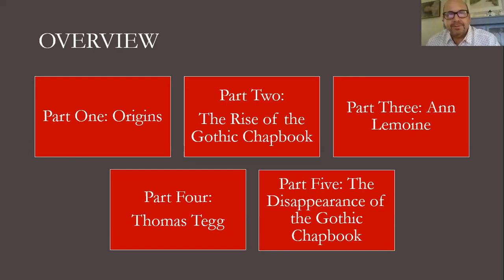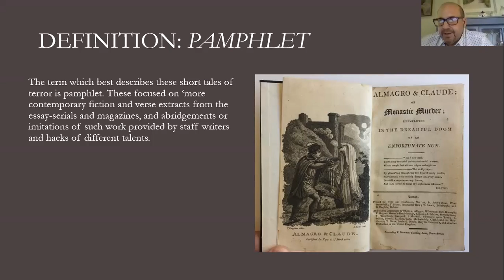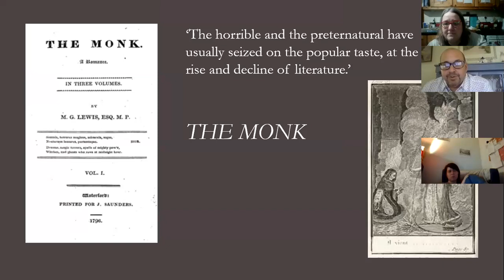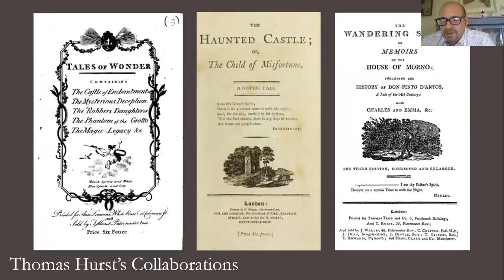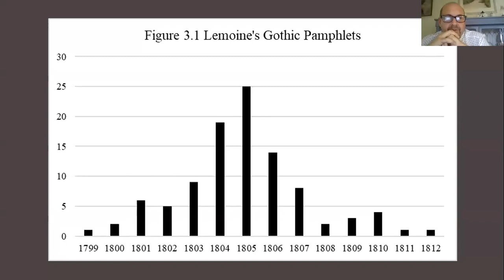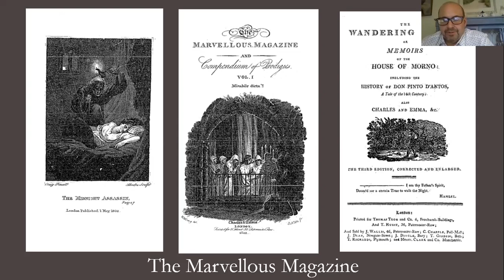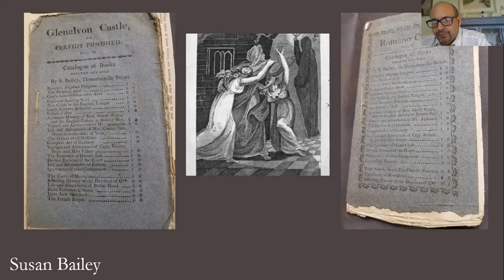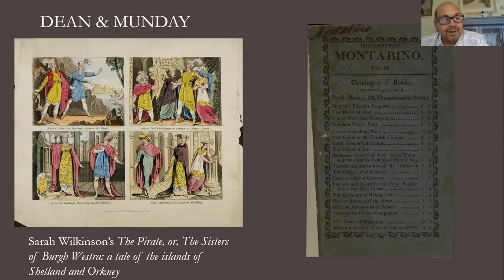'Gothic Chapbooks, Bluebooks and Shilling Shockers' with Franz Potter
This week's lecture was delivered by Franz Potter on the subject of his upcoming monograph 'Gothic Chapbooks, Bluebooks and Shilling Shockers' (Wales University Press)

From this month, videos are put up without question sessions.